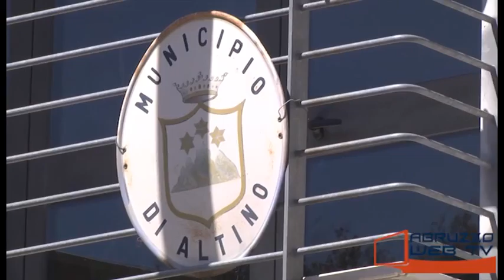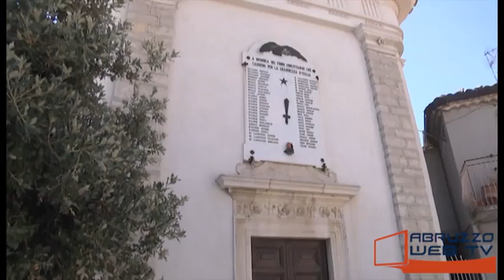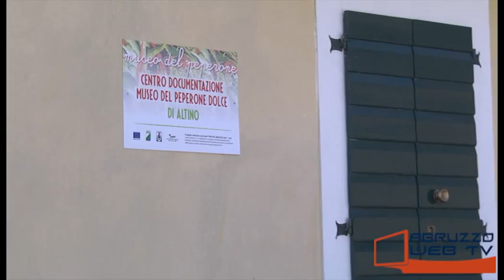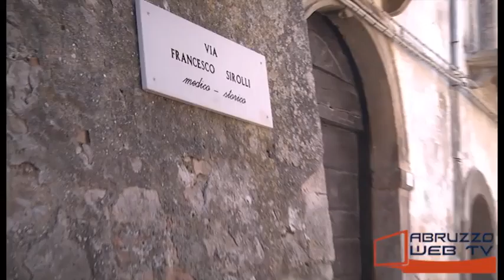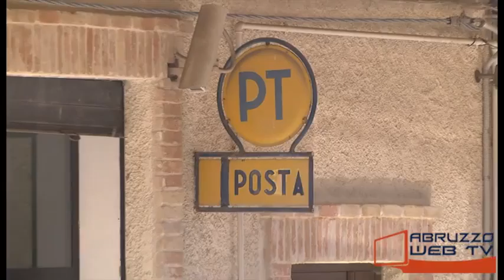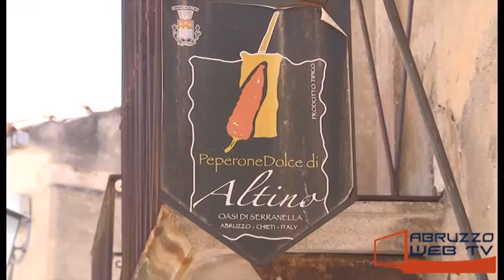Altino il Sindaco Muratelli traccia un bilancio dell'attività amministrativa 190615